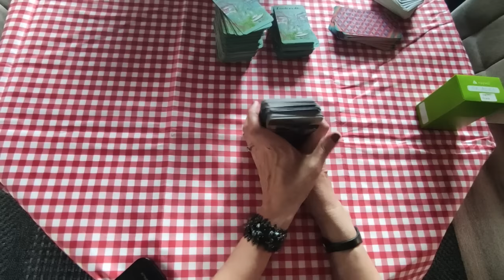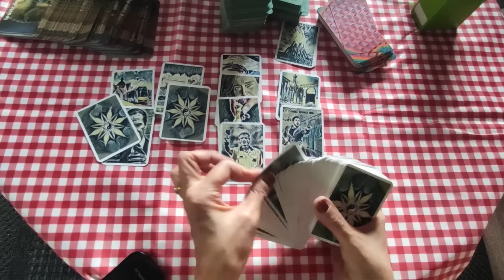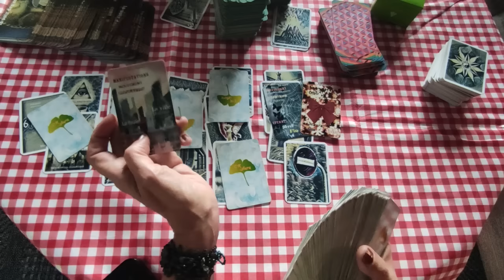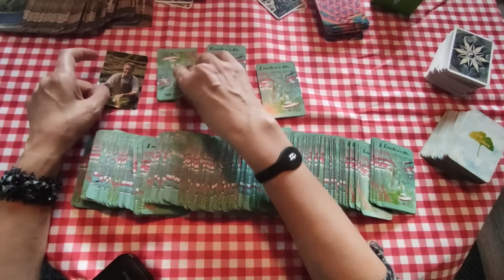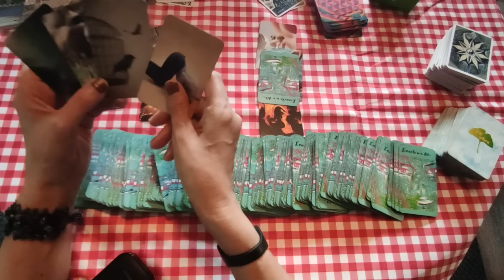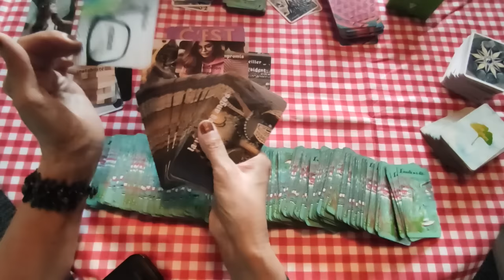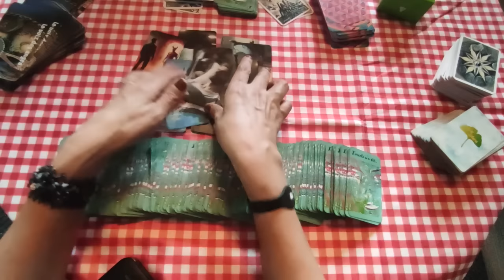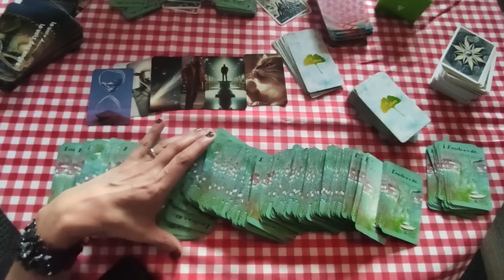🃏 265: crise à la rentrée et j´ai vu un tremblement de terre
►chaîne de secours:
 ► Apprendre la cartomancie, c´est facile!